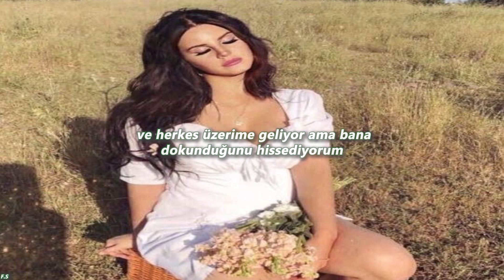Lana Del Rey - Dark Paradise (Türkçe Çeviri)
Beğenmeyi Unutmayınız :)

Şarkı Sözleri

All my friends tell me I should move on
I'm lying in the ocean, singing your song
Ah-ah-ah-ah-ah-ah-ah-ah-ah-ah-ah-ah-ahh
That's how you sang it

Even though you're not here, won't move on
Ah-ah-ah-ah-ah-ah-ah-ah-ah-ah-ah-ah-ahh
That's how we played it

And there's no remedy
For memory
Your face is like a melody,
It won't leave my head
Your soul is haunting me
And telling me
That everything is fine
But I wish I was dead
(dead like you)

It's like a dark paradise
No one compares to you
I'm scared that you
Won't be waiting on the other side
Every time I close my eyes

All my friends ask me why I stay strong
Tell 'em when you find true love it lives on
Ah-ah-ah-ah-ah-ah-ah-ah-ah-ah-ah-ah-ahh
That's why I stay here

For memory
And telling me
(dead like you)

But there's no you,
Except in my dreams tonight,

Oh-oh-oh-oh-hah-hah-hah-hah
I don't wanna wake up from this tonight
Oh-oh-oh-oh-hah-hah-hah-hah

There's no relief,
I see you in my sleep
And everybody's rushing me,
But I can feel you touching me
There's no release,
I feel you in my dreams